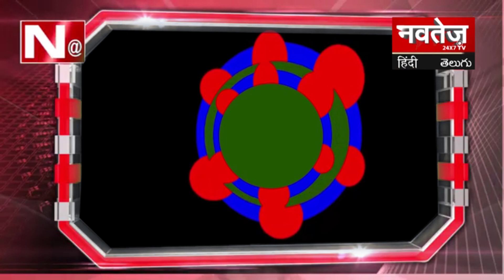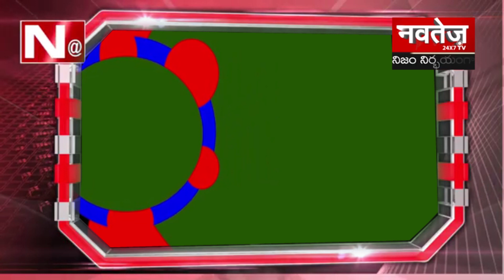పరిశోధనలలో తేలింది కronaa వైరస్ మందు | Trending News | NAVTEJ TV TELUGU